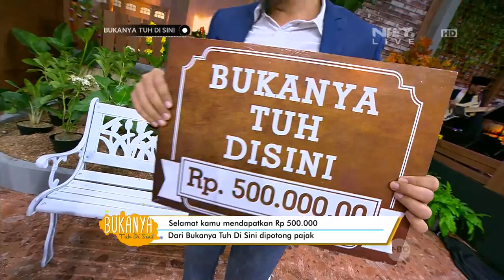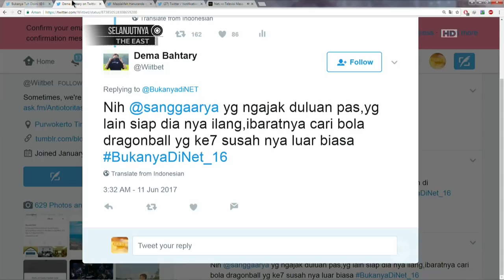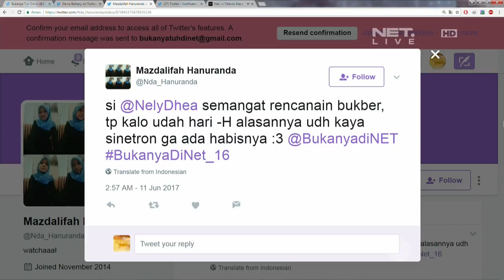Bukanya Tuh di Sini - Tora, Kenta & Adul Ikut Lomba Mirip Minion (4/4)